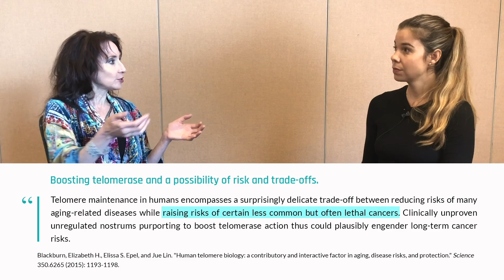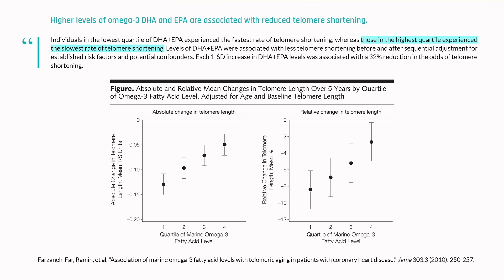Supplements that lengthen telomeres | Elissa Epel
Some research suggests that dietary supplements might offer a means to lengthen telomeres. Candidates include vitamin D, omega-3 fatty acids, and TA-65, a product that purportedly contains extracts of astragalus membranaceus, a plant-based compound that demonstrates immunomodulatory, anti-oxidative stress, and anti-aging effects, the latter of which are associated with longer telomeres. Lengthening telomeres carries some risk, however, especially with regard to cancer. In this clip, Dr. Elissa Epel discusses the pros and cons associated with taking dietary supplements to lengthen telomeres.